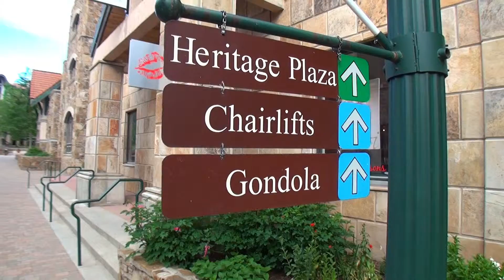La Chamonix B